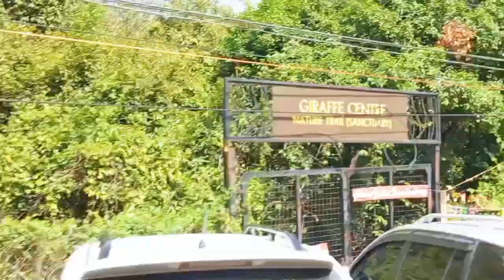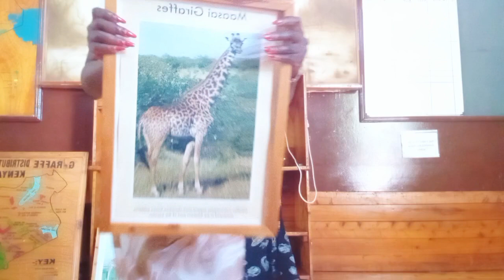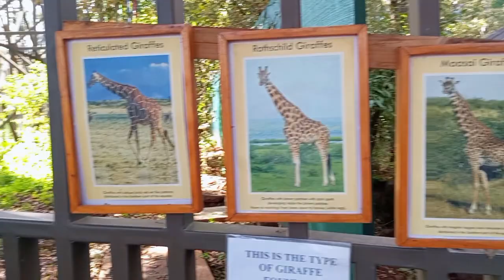VLOG||Giraffe Centre Tour 🦒|| Conquering my fear of large animals😬||Romantizing life☁️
Hello  my loves .  How are you you? Av missed you a bunch. ❤️
Since I was younger av been terrified of large animals but am learning to slowly fall in love with wildlife.
To growth 🥂.

Always Grateful ❤️

Till next time, Al catch you on the next video.

xoxo
Kristian.